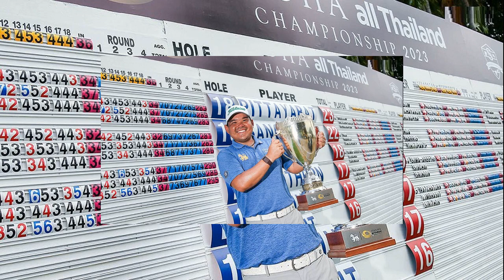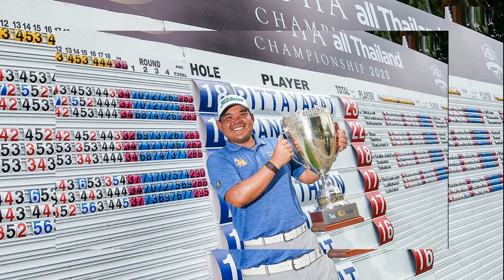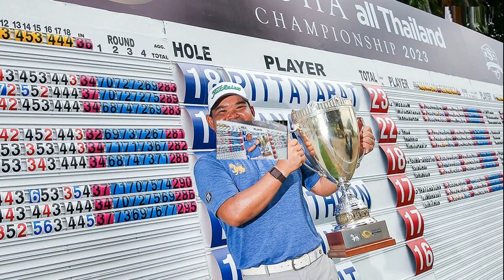ตะลึงกันทั้งโซเชียล เจ้าสาวสวยยิ่งกว่านางงาม เปิดตำนานรัก 7 ปี หวานเหมือนนิยาย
งานแต่งสุดอลังการที่เวียดนาม เจ้าสาวสวยมาก หุ่นปังยิ่งกว่านางงาม เผยตำนานรัก 7 ปีกับเจ้าบ่าว กว่าจะมีวันนี้
เว็บไซต์ Saostar รายงานว่า ในช่วงไม่กี่วันมานี้ โลกโซเชียลของเวียดนามต่างพากันแชร์ชุดภาพถ่ายของเจ้าสาวจากเมืองกาวหลัญ จังหวัดด่งท้าป เหตุผลที่เจ้าสาวคนนี้ได้รับความสนใจเป็นอย่างมากก็เพราะความสวยของเธอและหุ่นที่ไม่ต่างกับนางงาม

นอกจากนี้ เจ้าสาวยังมีชาติตระกูลที่ดีอีกด้วย และเรื่องราวความรัก 7 ปีอันแสนหวานของเจ้าบ่าวและเจ้าสาวต่างก็ทำให้ผู้คนให้ความสนใจ

รายงานข่าวระบุว่า เจ้าสาวได้ทุ่มทุนให้กับงานแต่งงานของเธอเป็นอย่างมาก โดยชุดแต่งงานของเธอมีหลายชุด แต่ละชุดมีมูลค่าไม่ต่ำกว่า 200 ล้านด่อง (ประมาณ 294,000 บาท)
เจ้าสาวรายนี้มีชื่อแสนเก๋ว่า เบียนดิ วัย 24 ปี และสามีวัย 25 ปี รักกันมาตั้งแต่สมัยเรียนมหาวิทยาลัย ก่อนจะหมั้นหมายกันในปี 2564 หลังเรียนจบทั้งสองสามีภรรยาต่างทำงานในธุรกิจของครอบครัว และมีลูกสาวด้วยกัน 1 คน

กระทั่งล่าสุดทั้งคู่ตัดสินใจจัดงานแต่งงานอย่างยิ่งใหญ่อลังการ เป็นเวลา 3 วัน ตั้งแต่วันที่ 4-6 ส.ค. ที่เมืองกาวหลัญ จังหวัดด่งท้าป ซึ่งเป็นบ้านเกิดของทั้งสองคน โดยมีแขกมาร่วมงานเกือบ 2,000 คน